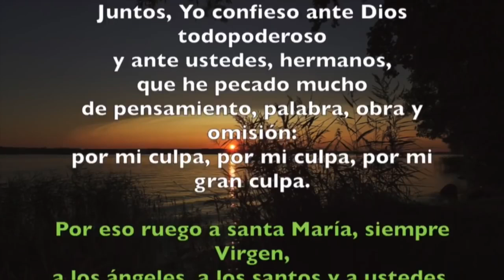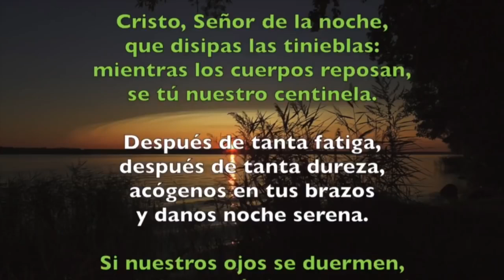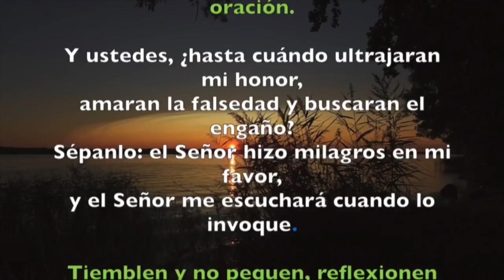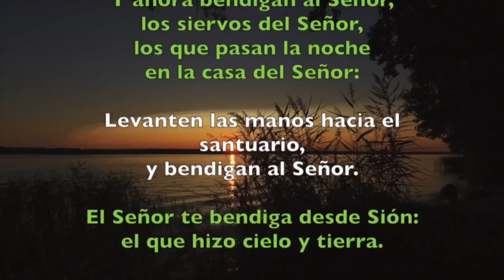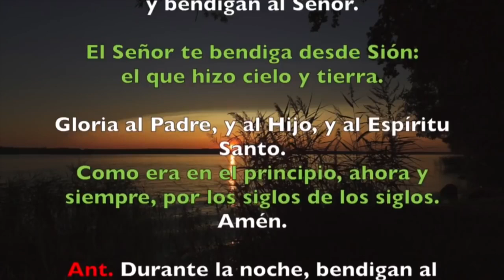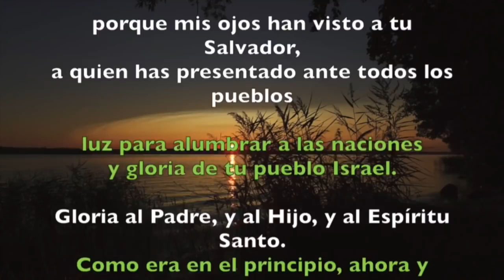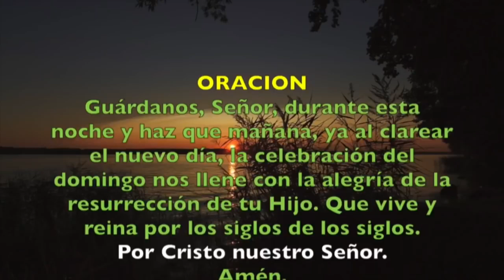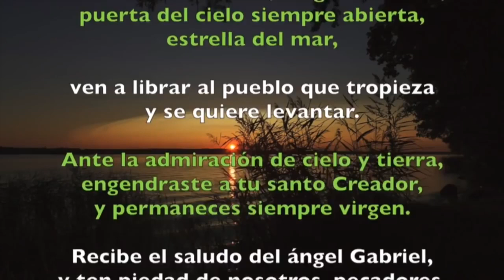Oración de la noche (Completas), SÁBADO 16 DE FEBRERO 2019 | Padre Sam